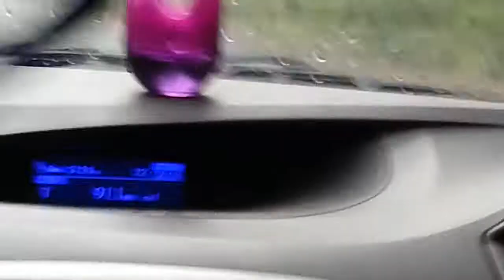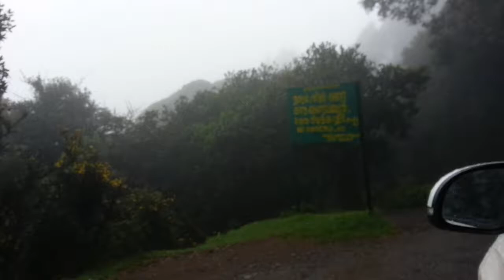Driving up doddabetta 2.